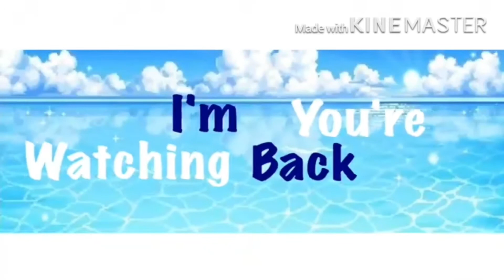You broke me first + Reasons why I like you (glmv/Gacha life music video.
Go watch the series I’ll be posting short videos for it more frequent because the videos are so short, comment if you want me to make them like 5-6 minutes instead. ❤️ you guys and thanks so much for almost 80. Bye guys!